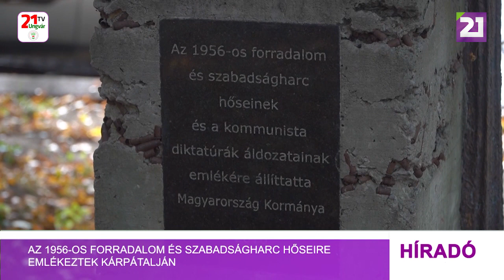Az 1956-os forradalom és szabadságharc hőseire emlékeztek Kárpátalján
A beregszászi magyarok a Pro Cultura Subcarpathica civil szervezet és a II. Rákóczi Ferenc Kárpátaljai Magyar Főiskola szervezésében a vasútállomás mellett, a vérbe fojtott forradalmat és szabadságharcot jelképező kettétört kopjafánál gyűltek össze, hogy méltassák az 1956-os forradalom és szabadságharc hőseit. Csernicskó István, a II.RF KMF rektora beszédében hangsúlyozta: 56-ban a kárpátaljai magyarok tevékenységükkel fejezték ki, hogy egyetértenek a forradalom eszméivel. Az 56-os hősök bátorsága példa a kárpátaljai magyar közösség számára, fogalmazott Pallagi Marianna, a Pro Cultura Subcarpathica civil szervezet igazgatója. A megemlékezés végén a jelenlévők elhelyezték az emlékezés virágait. Munkácson a II.RK Középiskola és a Szent István Líceum diákjainak tematikus előadásával emlékeztek meg a 1956-os forradalom és szabadságharc hőseiről. A rendezvénynek a Munkácsy Mihály Magyar Ház adott otthont. Popovics Béla helytörténész felszólalásában kiemelte, az 1956-os események egyik üzenete, hogy a megmaradásért, a szabadságért küzdeni kell. Nagyon fontos, hogy a kárpátaljai fiatalok megértsék és értékeljék az 1956-os események üzenetét, hangsúlyozta Tarpai József, Munkácsy Mihály Magyar Ház igazgatója. Kárpátalja megyeszékhelyén, Ungváron is megemlékeztek az 1956-os magyar forradalom és szabadságharc 67. évfordulójáról. Az országban dúló háborúra való tekintettel idén is csupán néma főhajtással és csendes koszorúzással emlékeztek meg a szabadságszerető magyar nép hősiességéről, azokról a fiatalokról, akik fellázadtak a kommunizmus diktatúrája ellen, és akik az első szöget verték az elnyomó rendszer koporsójába. Az ungvári 56’-os emlékműnél az Ungvári Magyar Főkonzulátus, a beregszászi külképviselet, a Kárpátaljai Magyar Kulturális Szövetség, az Ukrajnai Magyar Demokrata Szövetség és a Beregszászi főiskola hallgatói mellett a Kárpátaljai Megyei Tanács vezetősége is tiszteletét tette. A megemlékezés a néhány utcányira található börtön falánál ért véget, ahova a forradalom leverése után a magyarországi forradalmárokat és azokat a kárpátaljaiakat zárták be, akik szolidaritást vállaltak a Budapesten, a kommunista diktatúra ellen harcoló felkelőkkel. A résztvevők a megemlékezés végén a börtön falán található márványtáblán is elhelyezték az emlékezés koszorúit.